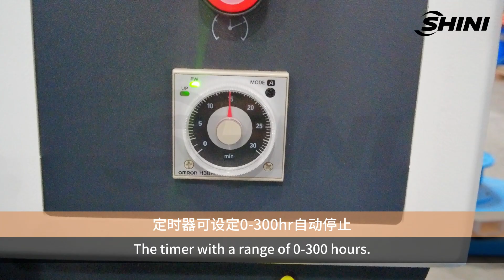【SHINI】Dosing and Mixing-"Budget" Vertical Mixer SVM-EB